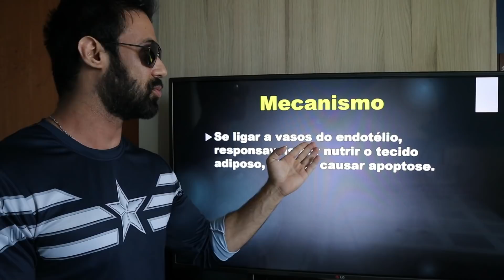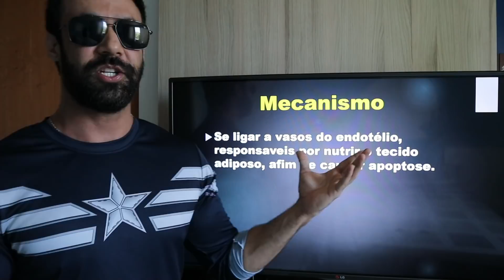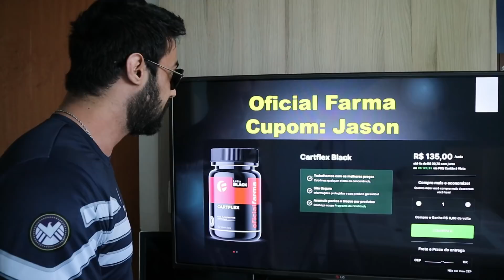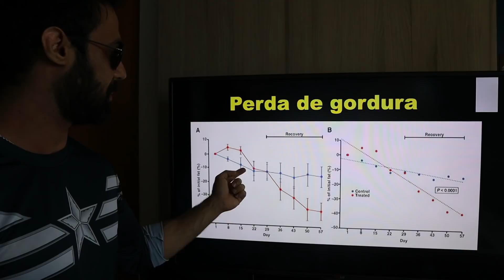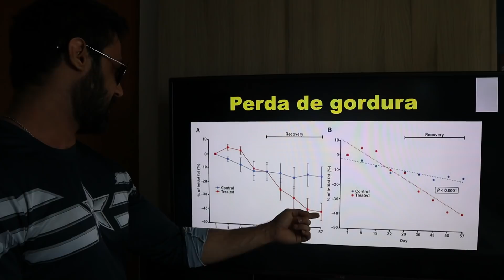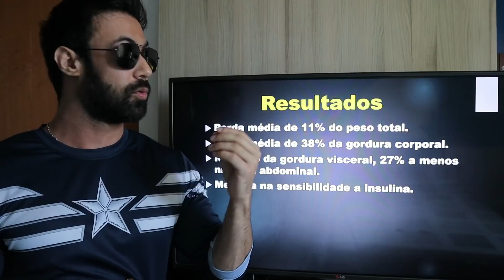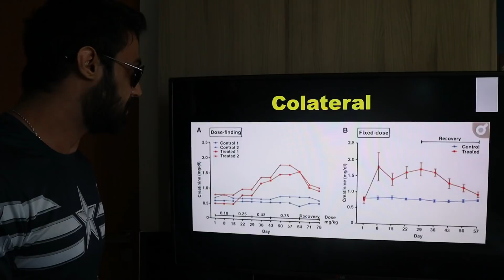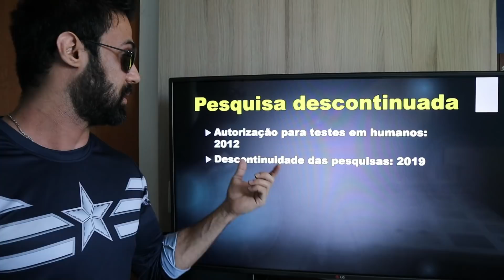SUPER QUEIMADOR DE GORDURA REDUZIU 38% DO BF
- Oficial Farma (cupom 5%: JASON)

Trilha Sonora:
Dropkick Murphys - I'm Shipping up to the Boston (Instrumental)